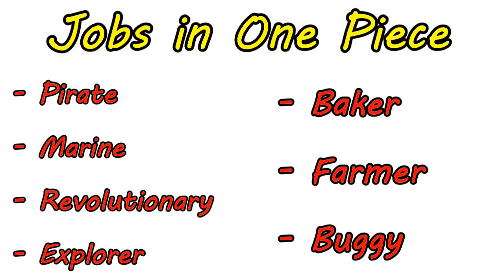The Tale Of Mont Blanc Noland - One Piece Discussion | Tekking101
Thoughts about Noland's and Kalgura's relationship and if Noland's importance in the story will be addressed in a major way?

Want to send me fanmail? Send To:
Matthew Crawford